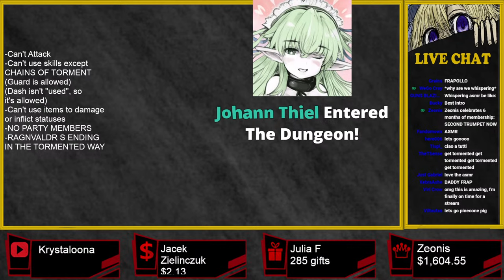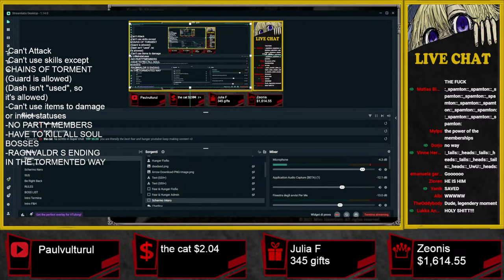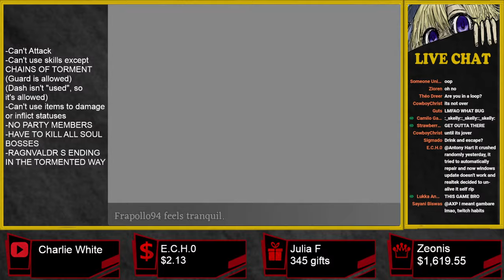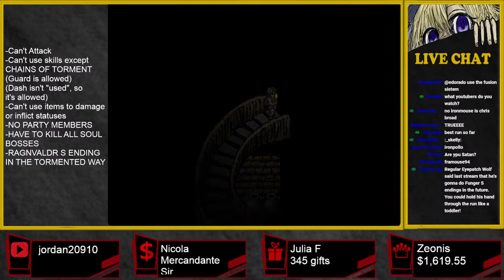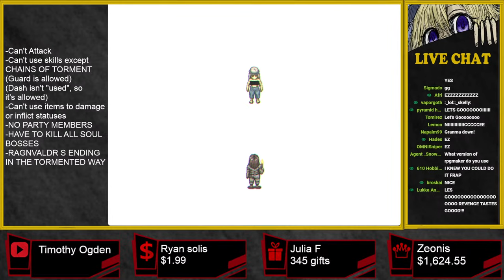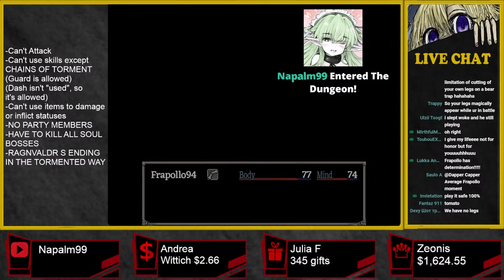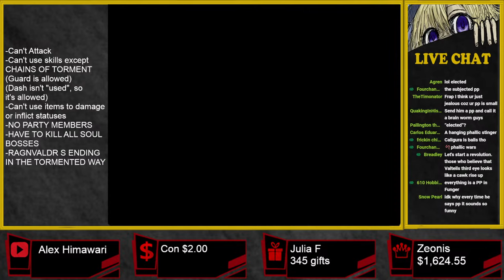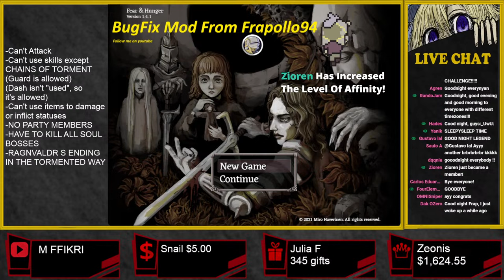Fear & Hunger RAGNVALDR S ENDING CHAINS OF TORMENT ONLY RUN WILL FINISH TODAY!